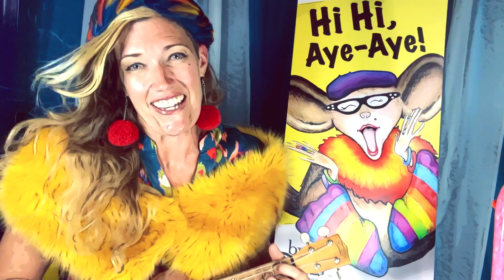Auntie Aye-Aye Song HD 1080p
Mother Goose has retired, everyone! Auntie Aye-Aye is taking her place.